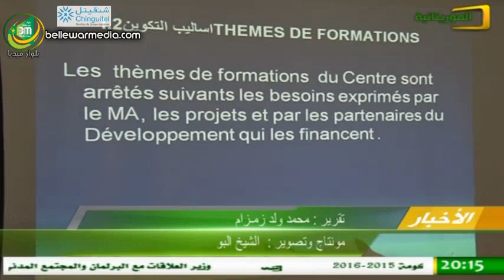نشرة اخبار قناة الموريتانية ليوم 05/01/2016 - بته بنت اليدالي